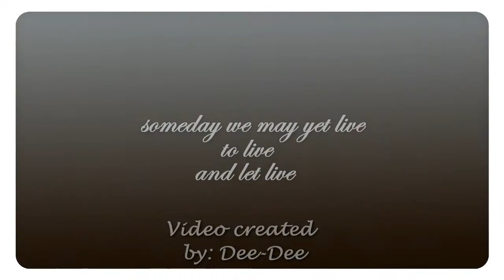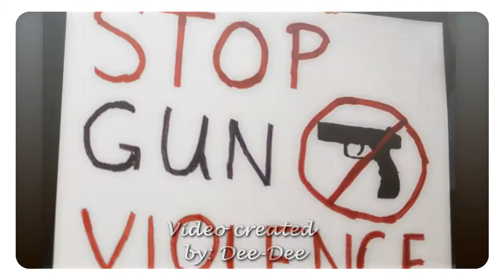Someday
"Someday" is performed by, Eternal.

**This video was seen by one of the members of Eternal, Kelle Bryan via Twitter.
This video was filmed/edited by me. I do not own.